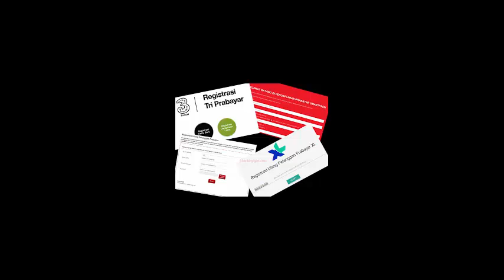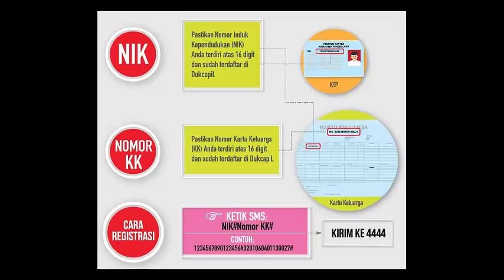Catat, Ini Format Registrasi Kartu Prabayar untuk Setiap Operator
Sebentar lagi, pemerintah akan menerapkan aturan registrasi kartu prabayarmulai 31 Oktober 2017. Meski pemberlakuannya masih ada delapan hari lagi, pengguna sudah bisa melakukannya mulai dari sekarang.
Registrasinya dilakukan dengan mengirimkan pesan teks (SMS). Namun, format registrasi masing-masing operator yang kamu gunakan tentu berbeda-beda.
Supaya tak bingung, tim Tekno Liputan6.com merangkum format SMS registrasi ulang baik untuk pelanggan lama maupun baru. Simak ulasannya, seperti dikutip dari IndonesiaBaik.id berikut:
Pelanggan Baru
Tata cara atau format registrasi via SMS bagi pengguna yang membeli kartu SIM perdana adalah sebagai berikut:
1. Indosat, Smartfren, Tri
NIK#NomorKK#
2. XL Axiata
Daftar#NIK#Nomor KK
3. Telkomsel
Reg(spasi)NIK#NomorKK
Jika sudah selesai mengetik format di atas, kirim SMS kamu ke nomor 4444.
Registrasi Pelanggan Lama
Lain lagi dengan tata cara registrasi ulang via SMS bagi pelanggan lama. Berikut formatnya:
1. Indosat, Smartfren, dan Tri
ULANG#NIK#NomorKK#
2. XL Axiata
ULANG#NIK#NomorKK
3. Telkomsel
ULANG(spasi)NIK#NomorKK#
Jika sudah mengetik format di atas, kirim SMS ke nomor 4444.
Selamat mencoba!
gosip artis hari ini, gosip terbaru, metrotvnews, BeritaSatuTV, CNN Indonesia, TRANS7 OFFICIAL, tvOneNews, Berita Hangat, BEDA NGGAK?, Presiden Joko Widodo, Jokowi, Ahok, Politik, Hiburan, Infotainment, Woow Banget, Headline News, Netizen,